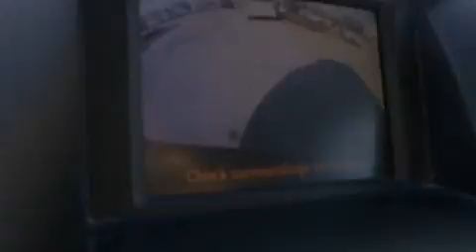Pre-Owned 2009 Toyota Highlander Milwaukee WI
Year : 2009
 Make : TOYOTA TRUCK
 Model : HIGHLANDER
 Engine : Gas V6 3.5L/
 Trans . : Automatic
 Exterior : GRAY
 Miles : 52,558

 Stock : 36653A

 3225 South 108th St.